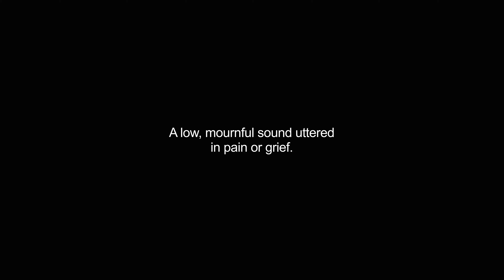groan video Dictionary meaning and pronunciation